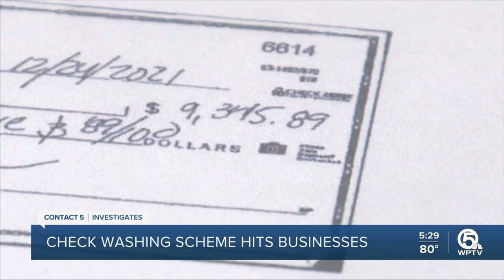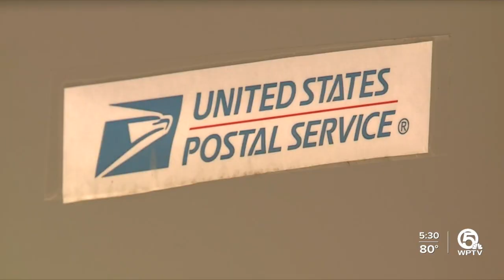Check washing scam hits Wellington businesses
A bank of mailboxes at the Wellington Plaza was targeted by a check-washing thief who appears to be cashing in.